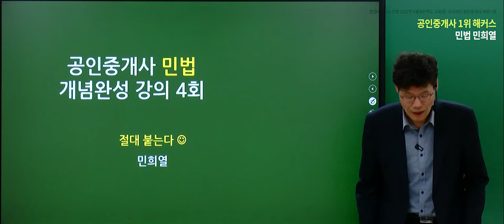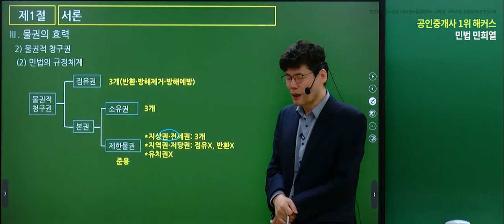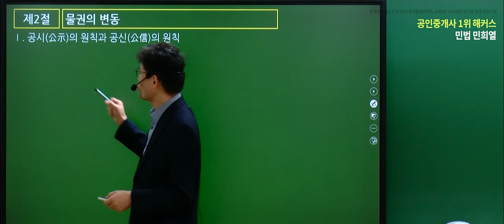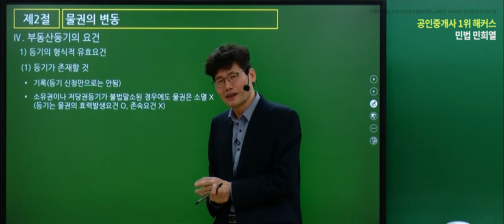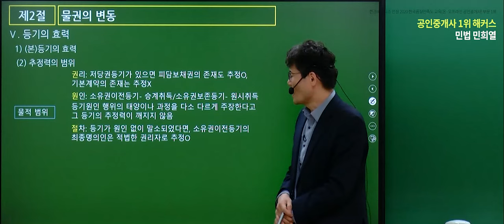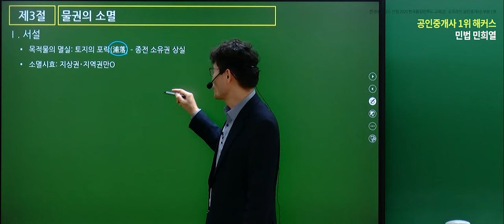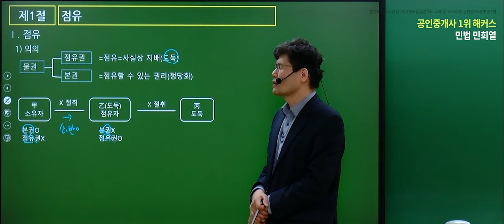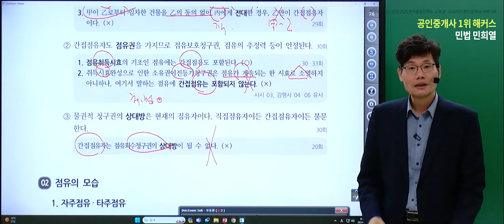공인중개사 민법 및 민사특별법 개념완성 13~16강 📗 2024 유료인강 무료공개｜해커스 공인중개사 민희열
[공인중개사 2024년 입문서+강의 무료배포 중

공인중개사 2년 내 합격하면 수강료 100% 전액환급!

- 부동산 학개론 : 송도윤 교수님
- 민법 및 민사특별법 : 차민혁, 민희열 교수님
- 중개사법령 및 중개실무 : 홍덕기 교수님
- 부동산 공법 : 어준선 교수님
- 부동산 공시법 : 양기백 교수님
- 부동산 세법 : 김성래 교수님